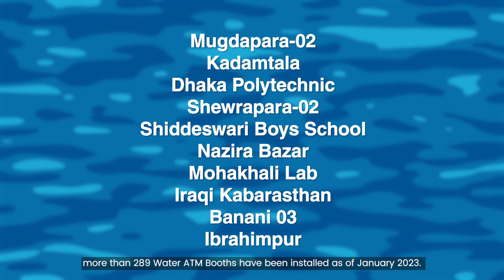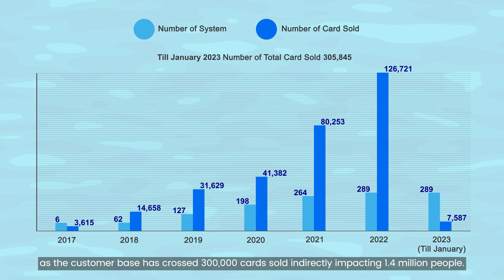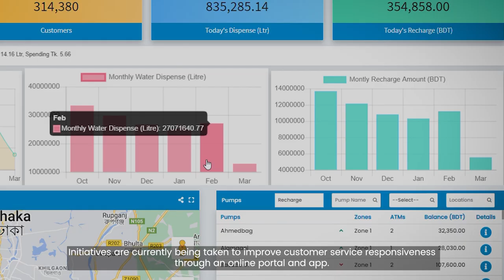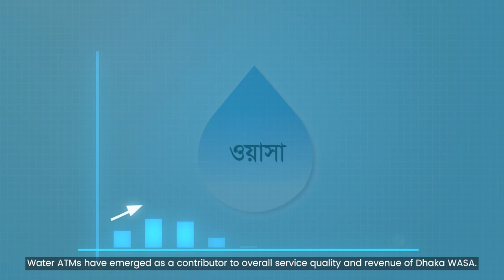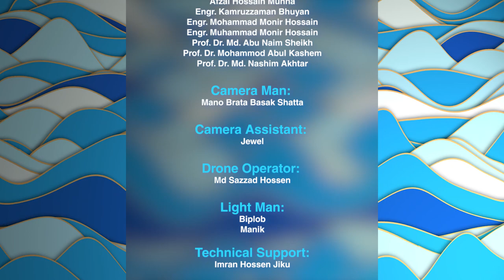Drinkwell Bangladesh Corpotare Documentary (US Award for Corporate Excellence 2022)||DWASA|| TIRTHOK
This Documentary make for Drinkwell Bangladesh & Dhaka Wasa. They jointly introduce Water ATM that provide minimum charges of pure drinking water for poor people.

Acknowledgement:
Dhaka WASA Authority
Drinkwell Authority
Towfiq Akhtar Hossain Shanto
Afzal Hossain Munna
Engr. Kamruzzaman Bhuyan
Engr. Mohammad Monir Hossain
Engr. Muhammad Monir Hossain
Prof. Dr. Md. Abu Naim Sheikh
Prof. Dr. Mohammod Abul Kashem
Prof. Dr. Md. Nasim Akhtar

Camera Man:
Mano Brata Basak Shatta

Camera Assistant:
Jewel

Drone Operator:
Md Sazzad Hossen

Light Man:
Biplob
Manik

Technical Support:
Imran Hossen Jiku

Voice:
Ismat Toha

Video Editing & Color:
Hasan Mahadi

Graphics & Animation:
Mousumi Akhtar

Creative Director:
C. F. Zaman

Assistant Director:
Md Jubayer Alam
Sumaiya Ahmed Chaiti

Concept, Script, Screenplay & Direction:
Tirthok Ahsan Rubel